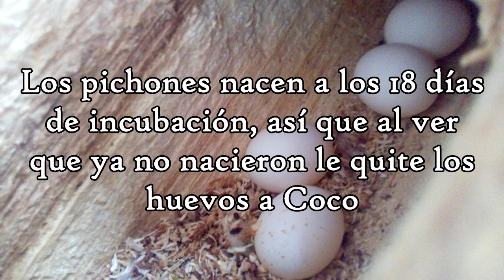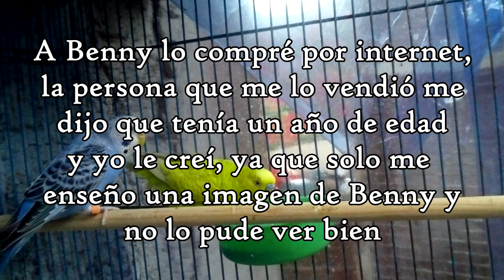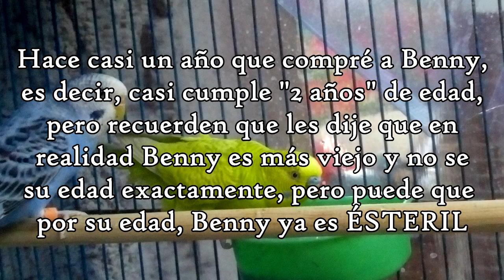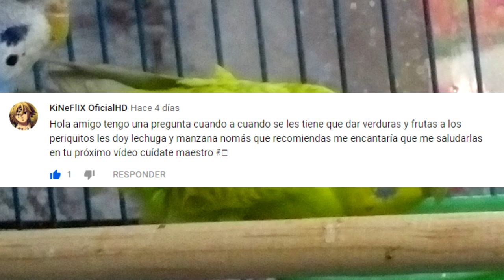Periquitos 2019 ( 10 ) NACIERON O NO NACIERON?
En este vídeo sabremos si nacen o no nacen los pichones de periquitos.

Si quieres un saludo en el próximo vídeo, pídelo en los comentarios.

GRACIAS

Pericos Australianos